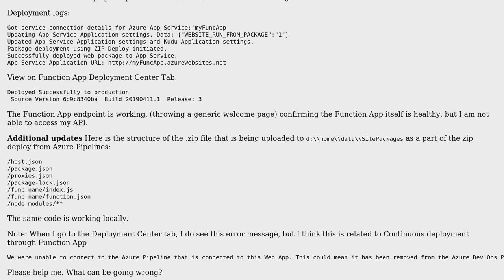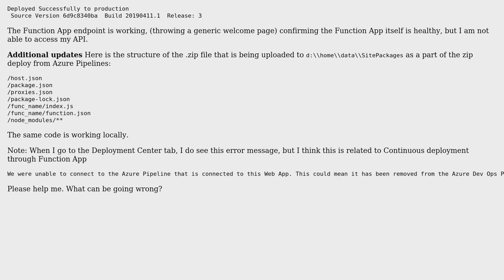Azure Function deployed successfully, but not working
With thanks & praise to God, and with thanks to the many people who have made this project possible! You are responsible for your own actions.